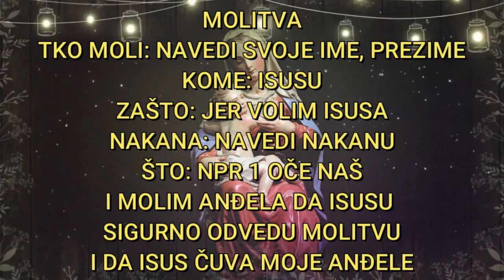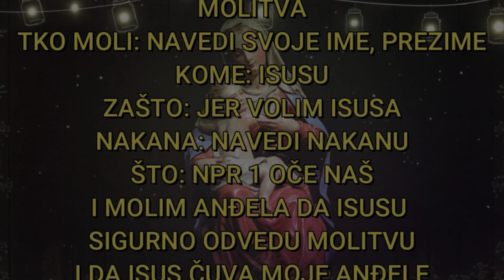ČUDO U BOLNICI_ ŽENA TVRDI DA JE VIDJELA ISUSA KOJI JOJ JE OVO REKAO...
😇 DRUŠTVENE MREŽE!

00:00:00 Uvod Poruke
00:00:30 Središnja Poruka
00:02:00 Završni Dio